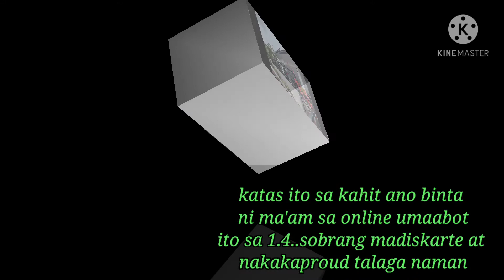Katas sa madiskarteng online seller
Proud Online Seller Here🥰
3 years din po bago natapos. Sulit ang puyat at pagod sa pagbebenta ng kung anu anu sa online🥰
Big Thank You po sa lahat ng mga Resellers at Buyers ko po🙏
by the owner congrats maam donah